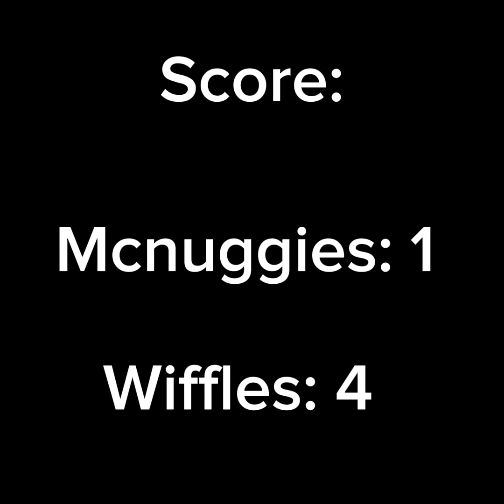1v1ing @McNuggies_4 in gtag!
Go sub to ​⁠@McNuggies_4